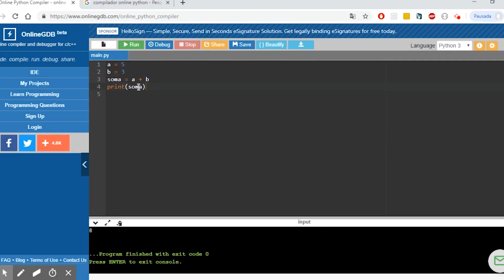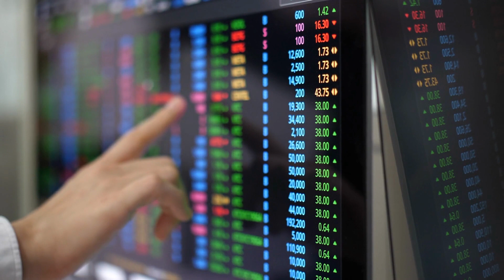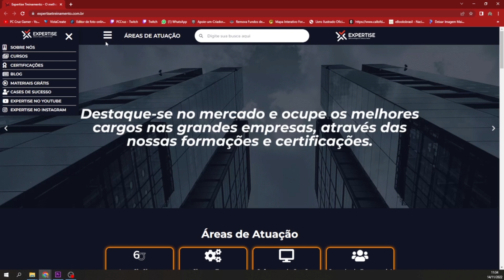O que é Analise de Dados com Phyton?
Olá. Muito prazer falar com você.

Aqui é o Professor José Luiz.

Estamos lançando o excepcional Curso de Análise de Dados com Python.

Para mais informações, preencha o formulário abaixo e eu (Prof. José Luiz), terei
o maior prazer em entrar em contato com você.

Este curso irá apresentar a você, os conceitos básicos e fundamentos da linguagem de programação Python.

Através de uma experiência prática, com exemplos, quizzes, exercícios e projetos, será possível testar seus conhecimentos e aplicá-los em projetos de Data Science.

▶ Garanta sua empregabilidade atual e futura.
▶ Salários acima de 7 mil reais
▶ Surpreenda todos com Dashboards incríveis para Análise de Dados.
▶ Aprenda rapidamente a linguagem mais simples e intuitiva do mercado.
▶ Esteja apto a trabalhar com tecnologias e inovações.

O curso de Análise de Dados com Phytom inicia com 32 horas de
duração cem por cento presencial.

Observem os tópicos que iremos abordar neste incrível curso:

Variáveis, Tipos e Estruturas de Dados.
Loops, Condicionais, Métodos e Funções.
Tratamento de Arquivos, Módulos, Pacotes e Funções Built-in.
Orientação a Objetos.

Manipulando Banco de Dados em Python.
Módulos Python para Análise de Dados.
Introdução à Análise de Dados com Python.

Introdução ao TensorFlow.
Introdução a Machine Learning com Python.
Bônus - Introdução a Deep Learning.
Desenvolvimento Web.
Introdução ao Web Scraping.
Projeto Prático.

O que faz um Analista de Dados?

Quem é ou pretende se tornar um cientista de dados está no caminho certo!

Isso porque, embora essa seja considerada como a profissão do futuro, ela já começou a mostrar toda sua força no presente.

Para se ter uma ideia, somente no primeiro semestre deste ano houve um crescimento de 485% na abertura de vagas para cargos na área de inteligência de dados em comparação ao mesmo período do ano passado.

Esse levantamento, realizado pela Intera, HR Tech de recrutamento digital e divulgado pelo portal de notícias G1, abrange três cargos:
engenheiro de dados, analista de dados e, é claro, o cientista de dados.

No entanto, essa ascensão – e a que ainda estar por vir – já era esperada, sobretudo em razão do grande volume de dados que tem sido gerado diariamente no ambiente digital e da necessidade de transformá-los em informações relevantes.

Nesse sentido, o cientista de dados assume um importante papel nesse cenário de transformações digitais no Brasil e no mundo.

Então, você não pode nem pensar em ficar de fora.

A não ser, é claro, que você não esteja disposto a se destacar no mercado
e ter uma carreira de sucesso.

Você não pode perder esta excelente oportunidade e promoção de lançamento.

Os conhecimentos mais exigidos por todo os tipos de empresas, em todos os ramos e segmentos.

Não deixa de acessar o Link da página do curso em nosso site e disponível
logo abaixo, na descrição do curso. Teremos o maior prazer em entrar em contato com você.

Curso ministrado pelo Prof. PhD. Israel Sales (Phd em Biotecnologias).

Conto com você. Forte abraço.

Professor José Luiz.

🔻⬇ Conecte-se comigo ⬇🔻
💻 Site da Expertise:

Forte abraço,
Prof. José Luiz Oliveira